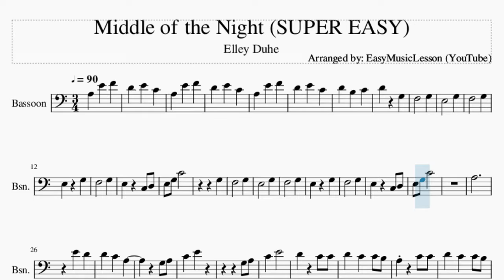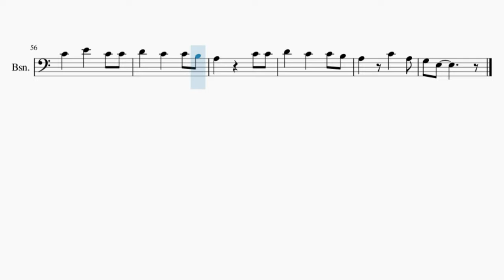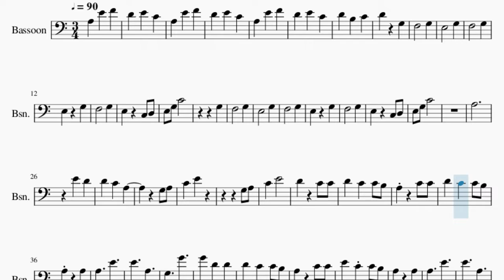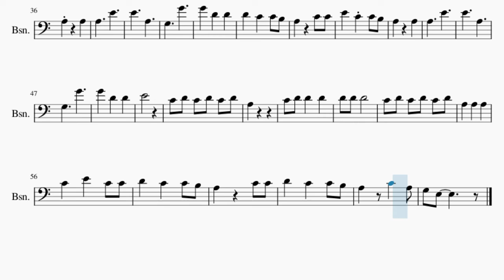SUPER EASY Bassoon Sheet Music: How to play Middle of the Night by Elley Duhe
Comment and let us know how the videos have helped you. It keeps us going! :)Here is a sheet music/tab video on the song Middle of the Night (SUPER EASY) by Elley Duhe on the bassoon. A bassoon sheet music arrangement which is transposed to notes that are easily played by bassoon, for the song Middle of the Night (SUPER EASY) by Elley Duhe.

EasyMusicLesson2 teaches you to play the your favorite instrument, through well-arranged sheet music so that you too can learn how to play Middle of the Night (SUPER EASY) by Elley Duhe on the bassoon as fast as you can. A bassoon sheet music with backing tracks to help your play the song better.

Chords of Bassoon arrangement:
A Min   A Min   F Maj   D Min   A Min   C Maj   F Maj   D Min
A Min   C Maj   F Maj   D Min   A Min   C Maj   F Maj   D Min
A Min   G Maj   F Maj   D Min   A Min   G Maj   F Maj   D Min
A Min   G Maj

Melody notes of Bassoon:
D4 G3
F3   G3
E3   G3
F3   G3
E3 G3
F3   G3
G3
F3   G3
E3   G3
F3   G3
E3 G3
F3   G3
A3
E4 D4
D4 C4 A3
G3 A3
C4 E4
G3 A3
C4 E4
A3   A3
A3   E4
E4   A3
G3   G4
A3 A3
A3   E4
E4   A3
G3   G4
G4 D4 D4
E4
C4 D4 C4 D4 C4 D4
A3
G3 E3